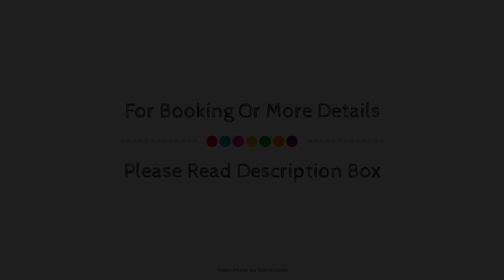Kings Court Hotel, Alcester, United Kingdom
About Property:
Set in a prime location of Alcester, Kings Court Hotel puts everything the city has to offer just outside your doorstep. The hotel offers a wide range of amenities and perks to ensure you have a great time. Take advantage of the hotel's facilities for disabled guests, luggage storage, room service, meeting facilities, restaurant. All rooms are designed and decorated to make guests feel right at home, and some rooms come with heating, desk, alarm clock, telephone, television LCD/plasma screen. Enjoy the hotel's recreational facilities, including fitness center, golf course (within 3 km), garden, before retiring to your room for a well-deserved rest. No matter what your reasons are for visiting Alcester, Kings Court Hotel will make you feel instantly at home.
Searching For
1. Kings Court Hotel - Alcester
2. Kings Court Hotel - Alcester Virtual Tour
3. Kings Court Hotel - Alcester Rooms
4. Kings Court Hotel - Alcester Amenities
5. Kings Court Hotel - Alcester Videos
6. Kings Court Hotel - Alcester Offers
7. Kings Court Hotel - Alcester Deals
Audio Credit:
Track Title: Reasons To Hope
Artist: Reed Mathis